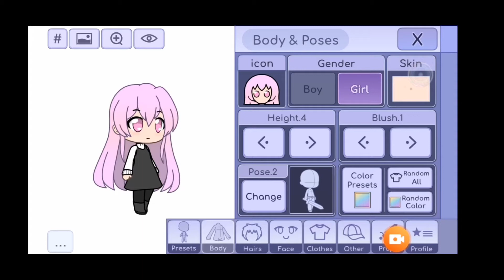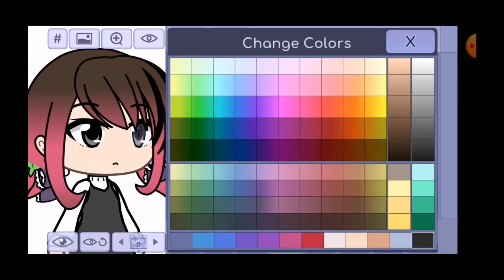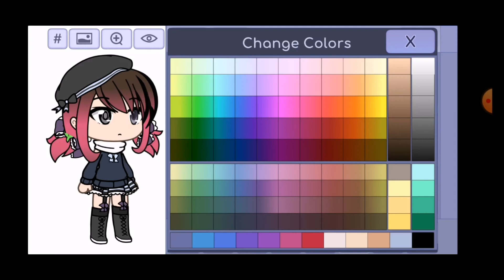OcforDeri // gacha life+gifts from gachatubers//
Pls send the gifts to the gachatubers TwT

Also sorry if you did'nt liked the oc i tried my best O_O

And srry if there is no speededits of the gifts. I can't download a screen recorder in my ipad

Apps used:
Cute cut pro
Xrecorder
Gacha life
Messenger

Little info:

Name: Syiesha
Fav food and drink: Pizza and Milktea

Hakdog cheesedog stay relaxed on quarantine UwU